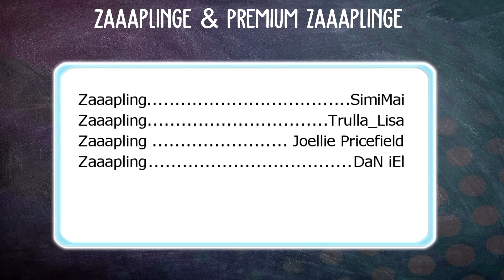OMG IST DAS SCHWER! JUMPINGPUZZLE! 🐴 NEUES UPDATE! | Horse Riding Tales [HRT]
Horse Riding Tales Video über DAS NEUE UPDATE in Horse Riding / HRT NEWS